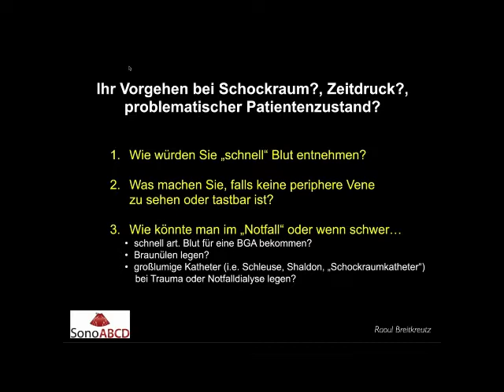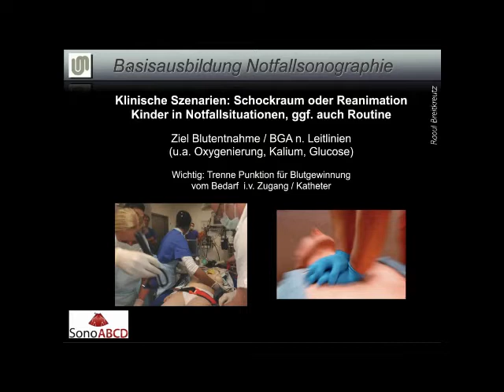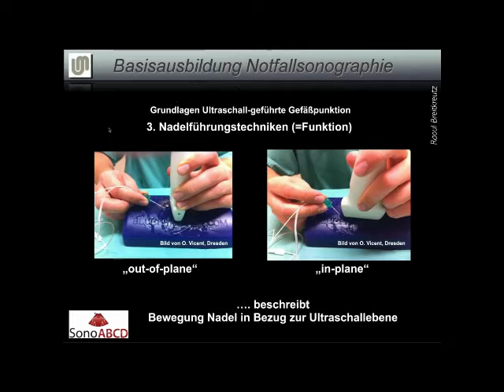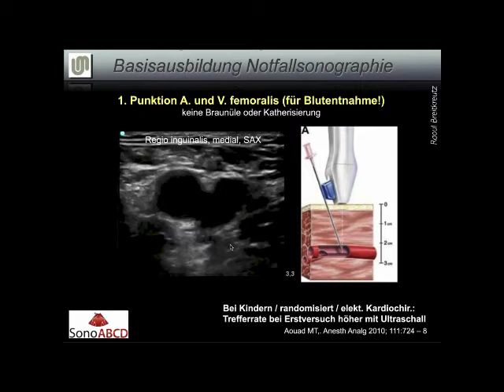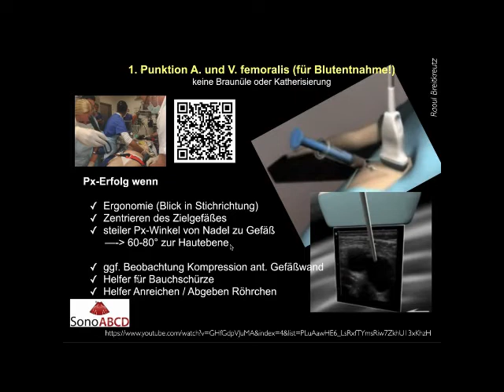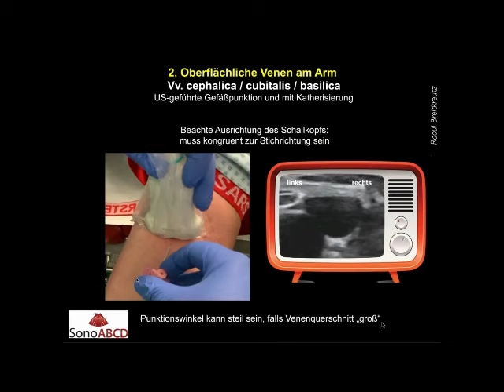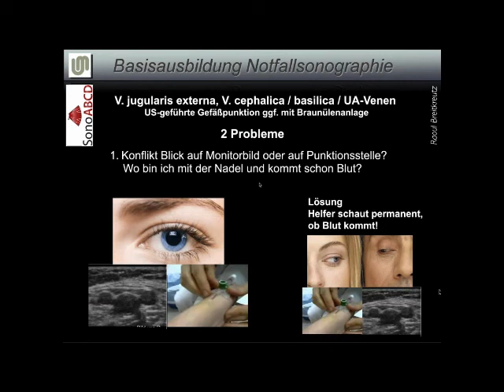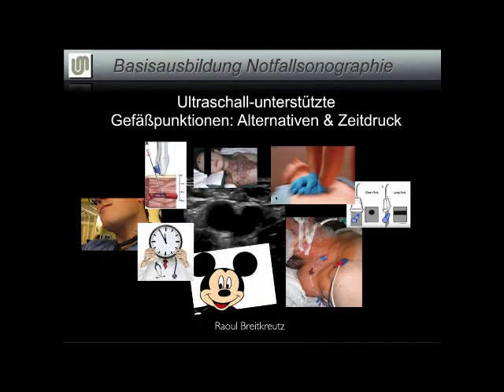C- und D-Probleme: Gefäßpunktionen unter Zeitdruck. Eine Einführung von Kati Siegl